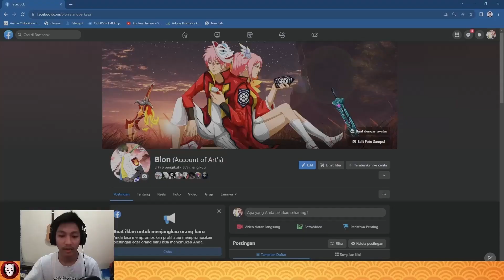REVIEW : CHAMPION REWARD SHINOBI WARFARE CLAN WAR SEASON 55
This is my young brother character review character, because moya did not get the jutsu haha